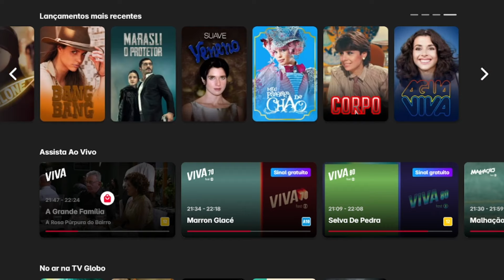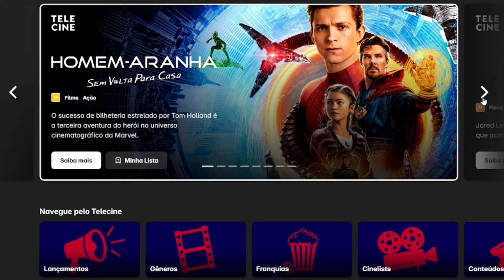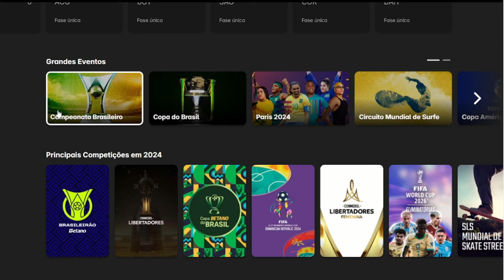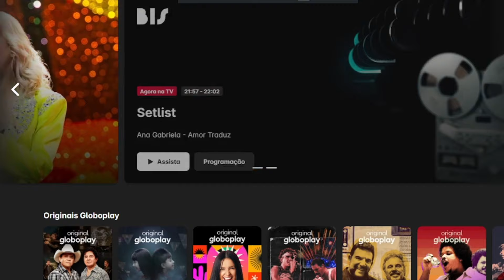Plano Básico da GLOBOPLAY Vale a Pena?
🎁*MELHORES OFERTAS PARA HOJE NA AMAZON* 🎁
🎉 *LINK DE COMPRA PARA FIRE TV STICK* 🎉

O Globoplay é um serviço de streaming que tem se destacado no mercado brasileiro, oferecendo uma ampla gama de conteúdos exclusivos e originais. Com um catálogo que inclui novelas clássicas da Globo, séries internacionais e produções originais brasileiras, o Globoplay se tornou uma opção atraente para quem busca uma alternativa aos serviços de streaming tradicionais. Muitos usuários procuram saber se "vale a pena assinar o Globoplay em 2024" ou quais "séries exclusivas do Globoplay" estão disponíveis, já que a plataforma investe constantemente em novos lançamentos e parcerias internacionais. Além disso, o "preço da assinatura do Globoplay" e as opções de pacotes com canais ao vivo são pontos de interesse para quem deseja assistir à programação da TV Globo ao mesmo tempo em que explora o extenso catálogo on-demand. Outro diferencial importante é a possibilidade de baixar conteúdos para assistir offline, sendo uma vantagem para quem precisa de acesso ao conteúdo durante viagens ou em locais sem conexão estável. O Globoplay também se destaca pela interface amigável e pelas constantes atualizações, garantindo que os assinantes sempre tenham acesso às últimas novidades e possam explorar títulos variados, desde dramas e comédias até documentários e reality shows. Se você está em busca de "como assistir séries completas no Globoplay" ou quer entender melhor "quais novelas estão disponíveis no Globoplay", essa plataforma pode ser uma excelente escolha para acompanhar suas produções favoritas.